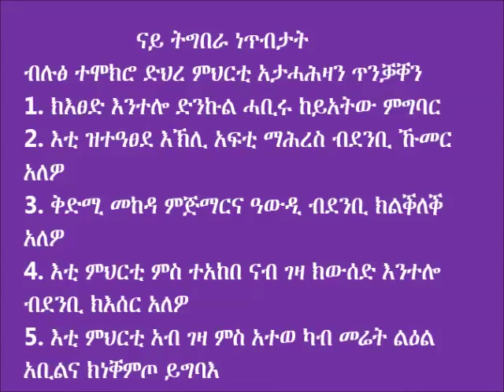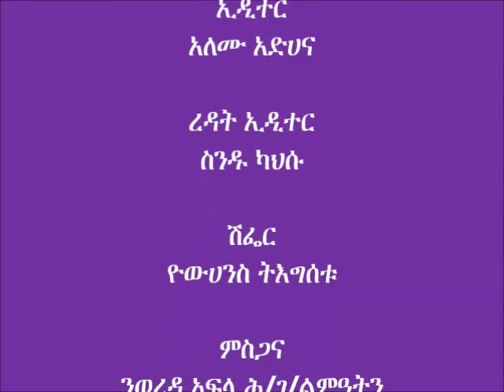Ofla Barly post harvest